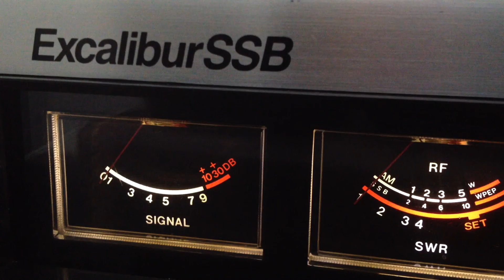317 Bakersfield California & others CB 28 in the Carolina's